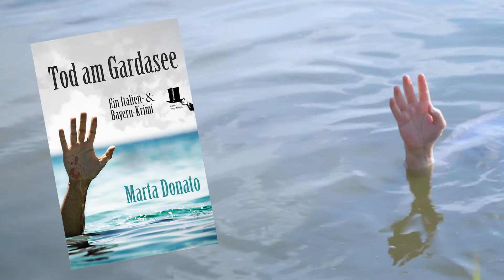Endlich liegt er tot im See! (Buchtrailer zum Krimi "Tod am Gardasee" von Marta Donato)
Sengende Sonne am See.
Schüsse.
Ein Körper klatscht ins Wasser.
Mit der Ruhe ist es vorbei.
Matthias Holzinger, Bürgermeister am Chiemsee, hat das Zeitliche gesegnet.
Und eine freut sich: die Krimi-Autorin!